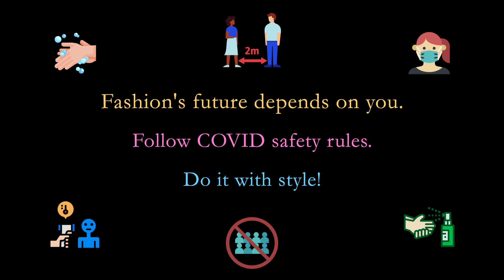Very Stylish Girls PSA - Photographs by David Goodman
September 16, 2020 - Although New York Fashion Week is now in full swing, COVID-19 has forced designers to do their runway shows without live audiences in attendance, thus sidelining street style photographers like myself. At this time of year I would normally be out on the streets in front of the fashion shows, scoping out the fashion biz personalities and their individual real-life style choices. Here’s a look back at Fashion Weeks from the past, with a nod to doing what we can do to overcome this sweatpants pandemic and ensure a much more fashionable future.

This was the happiest of collaborations with my dear friend, Liz Schneider-Cohen whose sharp eye and seemingly limitless talents astound me every day. With a grateful nod to the music of Dimitri From Paris.

This is a not-for-profit Public Service Announcement.